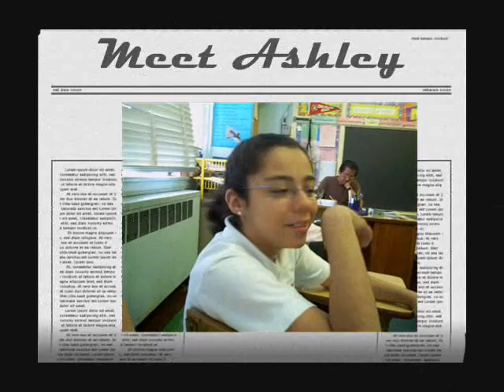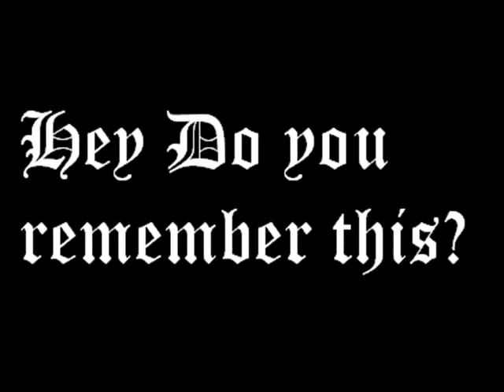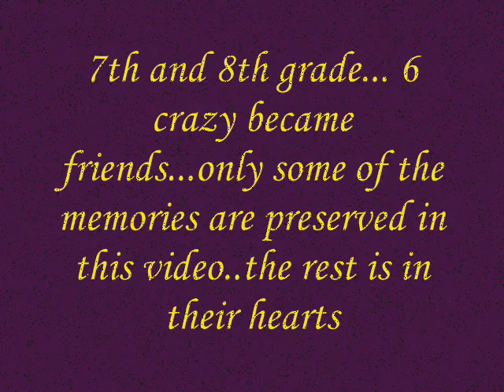The Memory Of Six Friends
A little video i made for my 8th grade friends to remember the crazyness in those years beofre going to seperate high schools

and the song that we were singing is Time of Your Life by David Cook (which was the graduation song for that school year)

The song by Nickelback is kinda split up to allow words in the clips.